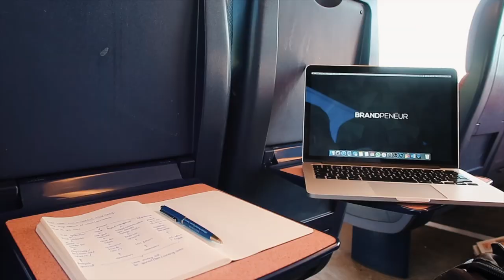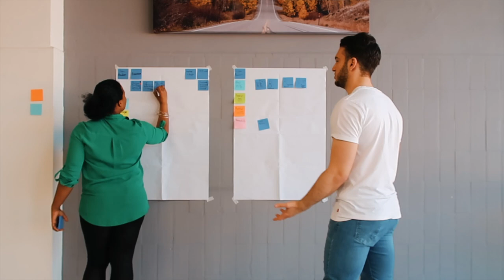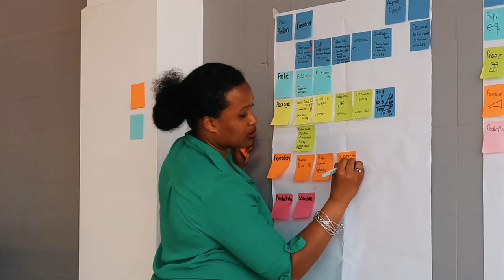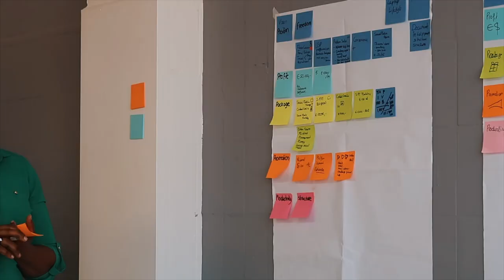SOCIAL MEDIA MARKETING STRATEGY MEETING TO STRUCTURE YOUR BUSINESS